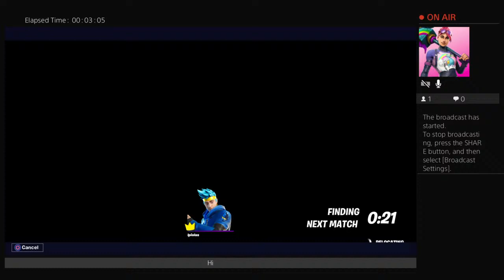lpiolas's Live PS4 Broadcast